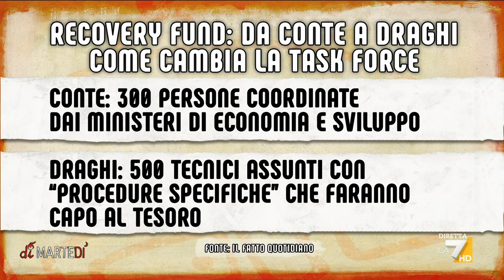Caso McKinsey, Carlo Calenda: "Tutta la pubblicazione amministrazione utilizza consulenti"